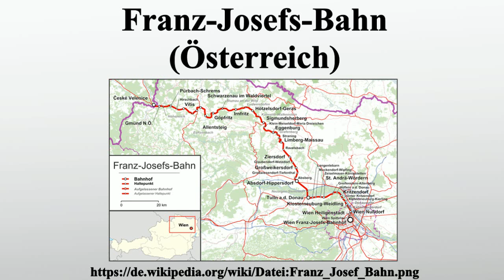Franz-Josefs-Bahn (Österreich)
Vielen Dank für Ihre Unterstützung:

Als Franz-Josefs-Bahn bezeichnen die Österreichischen Bundesbahnen heute den auf österreichischem Staatsgebiet gelegenen Teil der Hauptbahn, die ursprünglich Wien mit Eger verband und von der k.k.priv.Kaiser Franz Josephs-Bahn erbaut und bis 1884 betrieben wurde.Sie verläuft von Wien Franz-Josefs-Bahnhof über Wien Heiligenstadt, Tulln sowie Wein- und Waldviertel bis Gmünd NÖ.

Bild-Copyright-Informationen
Urheber Info: Pechristener Austria location map.svg: Lencer, NordNordWest